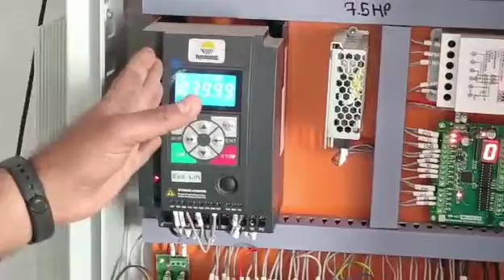AGF ELEVATOR JABALPUR / ELEVATOR TRAINING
ELEVATOR/Lift training.
AGF Elevator Jabalpur
let's start the best.
Lift me ye sab hota hai. Drumwetar lift / elevator in umariya dongariya Jabalpur.
for lift/ elevator of all types please contact.
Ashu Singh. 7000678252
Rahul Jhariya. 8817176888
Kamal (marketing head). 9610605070